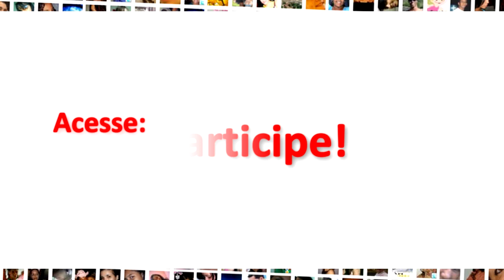Sorteio de Aniversário CassianeNews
ou @cassianenews

Para participar basta enviar os dados requisitados no site para o e-mail que lá está contido e pronto, estará concorrendo.